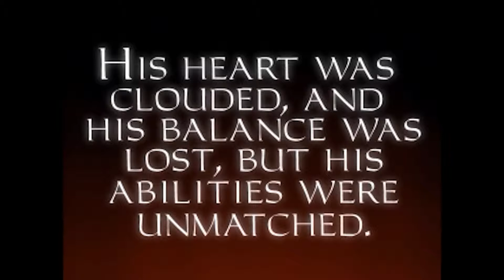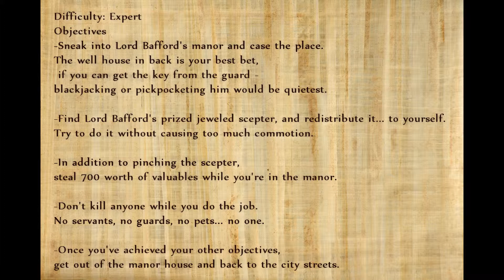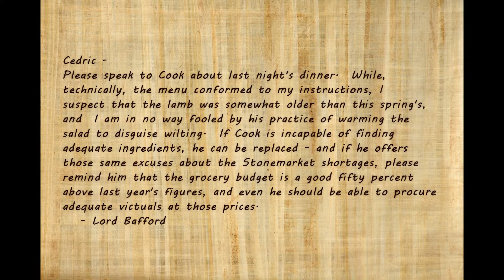Badjoe plays, Thief: the dark project, Lord Bafford's manor Part 1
Time to rob Lord Bafford of his jeweled sceptre! and most of his other valuables.

Also a test of my new clip ending screen. I an considering adding subtitles to make it more interesting, but right now i do not have a mic.